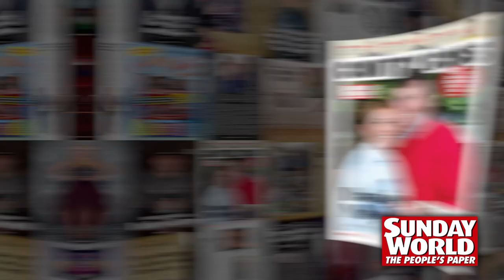Free Country Icons Magazine in this week's Sunday World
In this week’s Sunday World, don’t miss your 24-page glossy Country Icons magazine. FREE for every reader.

It’s packed with exclusive pictures and big interviews with stars including: Daniel O’Donnell, Nathan Carter, Derek Ryan, Cliona Hagan, Mike Denver and many more.